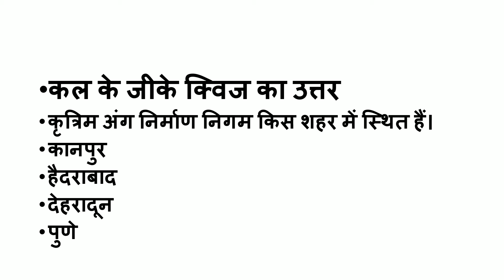tashuacademy | करेंट अफेयर्स 2020 | CURRENT AFFAIRS 2020 | GK क्विज -2 के साथ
Hello Everyone,
           welcome to Tashu Academy

UPPSC/UPSSSC/ALLAHABAD HIGH COURT RO/ARO/GROUP C/D/RAILWAY/UGC-NET/BANKING/IBPS/UPSI/UP-POLICE/BIHAR APO/ALL STATE EXAM

ये करेंट अफेयर्स के प्रश्न आपके परीक्षाओं को दृष्टिगत रखते हुए बनाए गए है जो आपके आने वाले सभी प्रतियोगी परीक्षाओं के लिए बहुत ही महत्वपूर्ण हैं।

महत्वपूर्ण करेंट अफेयर्स अंक - 15